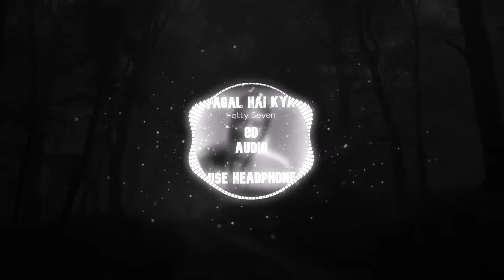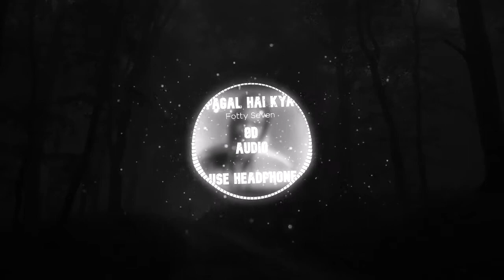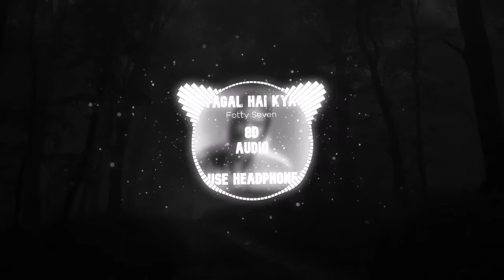Pagal Hai Kya (8D audio)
Listen To other songs